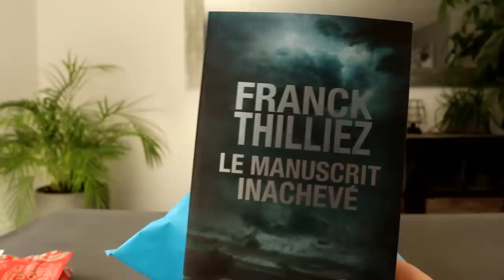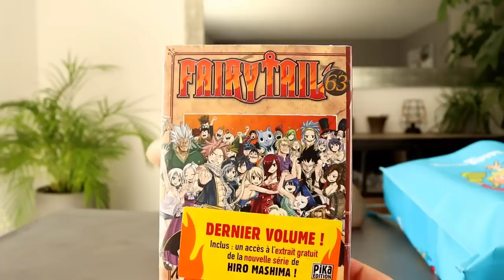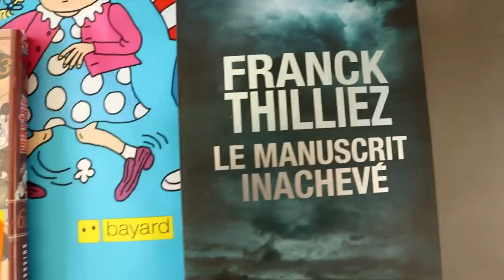Suite et fin de la chasse aux fournitures scolaires de Lana : on a failli revenir bredouille !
Aujourd'hui, nous nous rendons au supermarché pour faire l'acquisition de la dernière fourniture scolaire qui devrait clore la chasse pour Lana. Il s'agit du Workbook New Enjoy de 3eme. Mais arrivé au magasin, tout ne va pas se passer comme prévu...
Rassurez-vous, c'est encore mieux que ce que l'on imaginait ! LOL ! :D